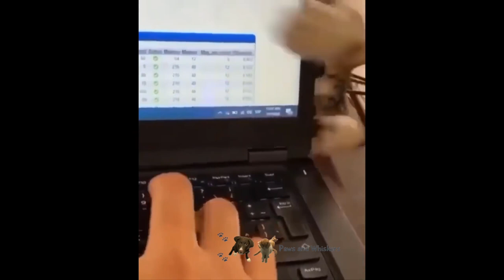2022 New Pets Making Fun - Pets Funny Fails #1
2022 New Pets Making Fun - Pets Funny Fails #1

KONG Cozie Ali the Alligator Dog Toy - The KONG Cozies are cute, soft and cuddly plush toys made with an extra layer of material, so they’re extra tough.

Brain Training for Dogs - Training Course Featuring 21 Games To Improve A Dog's Intelligence And Behavior

Earth Rated Dog Poop Bags, Extra Thick and Strong Poop Bags for Dogs, Guaranteed Leak-proof, 15 Doggy Bags Per Roll, Each Dog Poop Bag Measures 9 x 13 Inches ➥

Gentle Giants Canine Nutrition Salmon Dry Dog Food, 18-lb bag